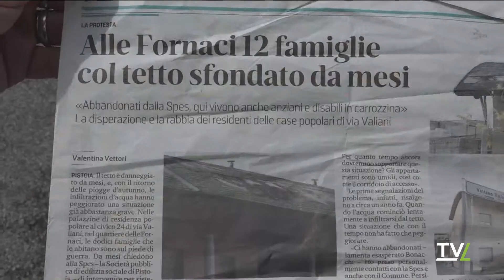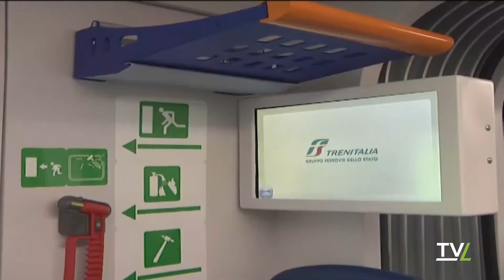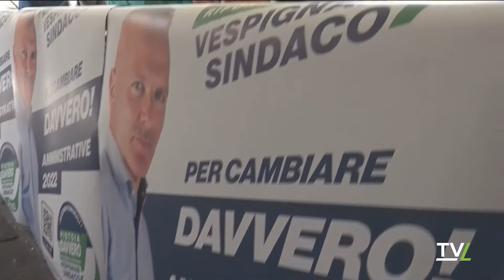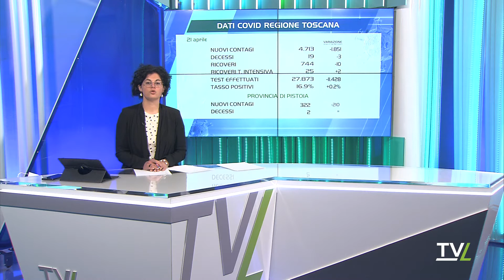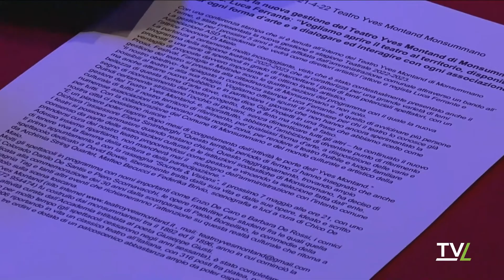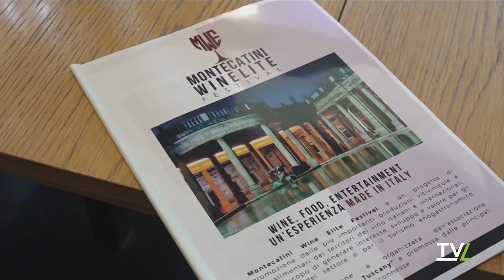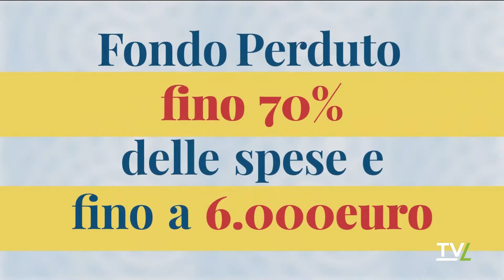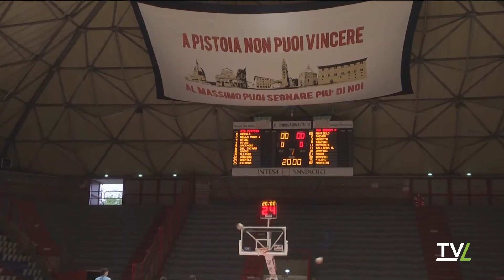TG60 Sera 21/04/2022